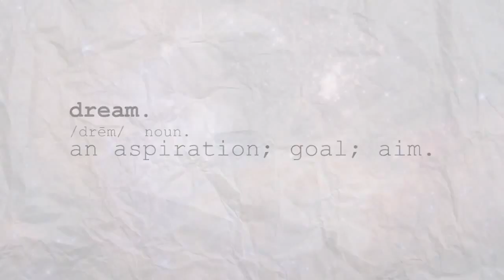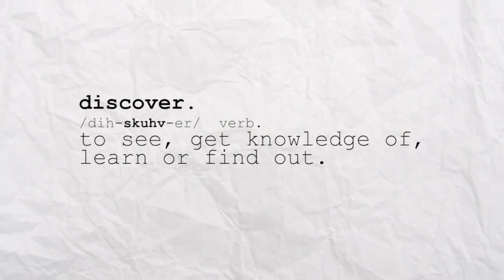NASA: Dream. Innovate. Build. Discover.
On May 23, the Acting Administrator Robert Lightfoot gave a State of NASA address at Headquarters to rollout the Fiscal Year 2018 Budget proposal. This video highlights the future-facing vision of those plans.